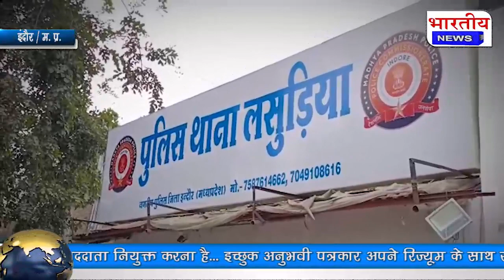इंदौर : महंगी कार से एक युवक का स्टंट करते हुए वीडियो हुआ वायरल..